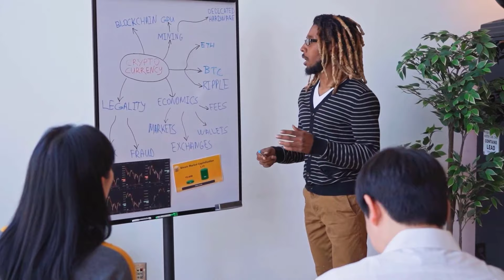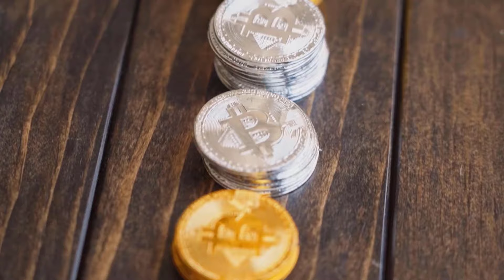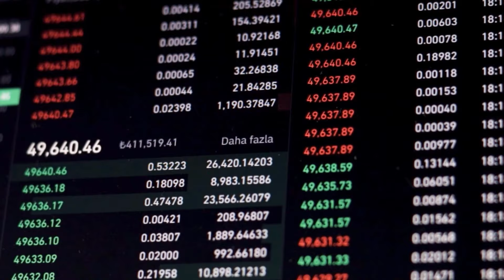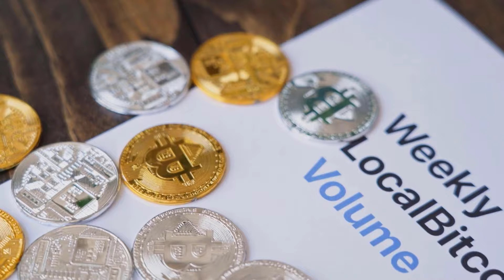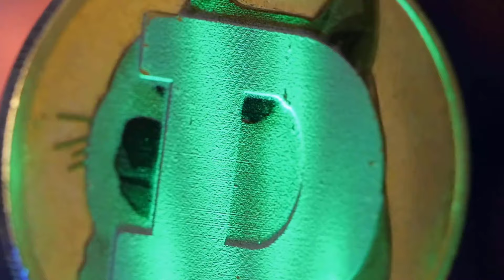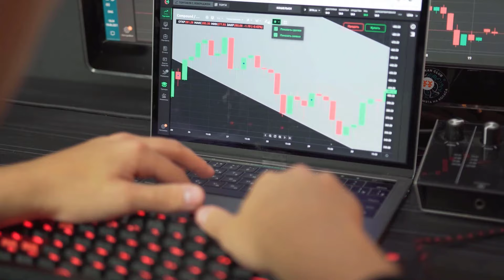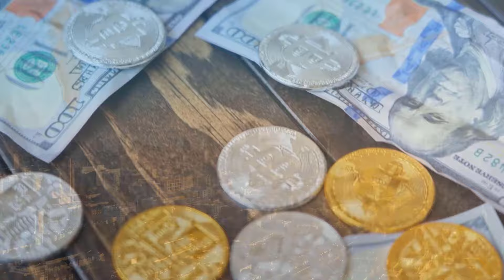DOT WILL X500 ONLY AFTER THIS?? - POLKADOT PRICE PREDICTIONS & ANALYSES